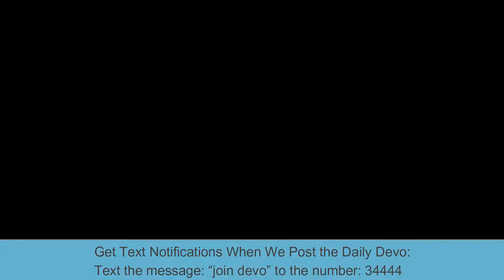21 Days of Prayer: Day 14